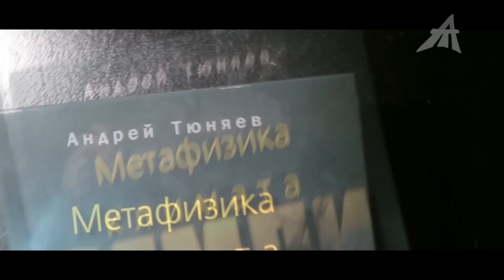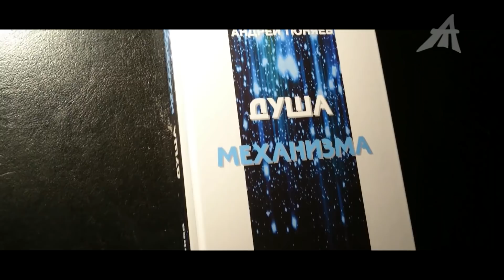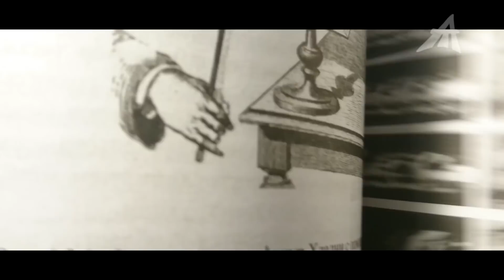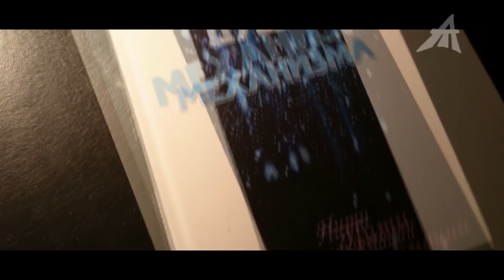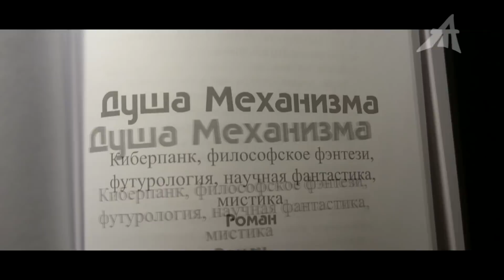Вакуум как суперкомпьютер 3D игры (часть II) Устройство мира